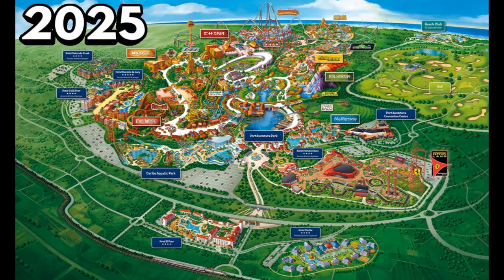Next Five Years (2021-2025): Portaventura World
In today's video, I'll be sharing my thoughts and predictions for the next five years of investments at Portaventura World and Ferrari Land, one of Europe's best and most beautiful resorts, containing two amazing theme parks and a collection of hotels. I'll be sharing specific ride types I think are realistic future additions at Portaventura World and Ferrari Land and share why I think these additions could happen.